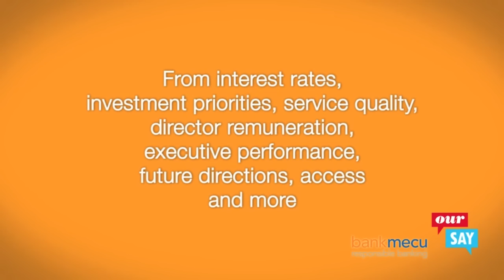bankmecu Managing Director Damien Walsh responds to your pre-AGM questions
In November 2014, bankmecu offered its shareholders the opportunity to exercise their privilege as a customer and owner of the bank and raise and important issues before the 2014 AGM.

Thank you to everyone that put forward their questions and voted. The top three winning questions focused on the bank investing in people and the community sector workforce through professional development initiatives, compound interest on loans and dealing with backlash from the Big Four due to the number of customers changing banks in a response to fossil fuel funding.